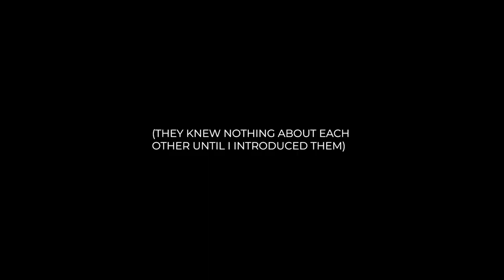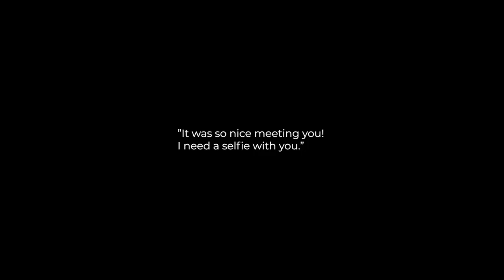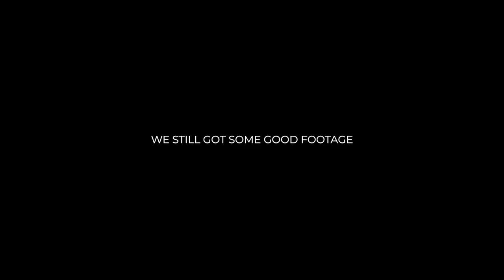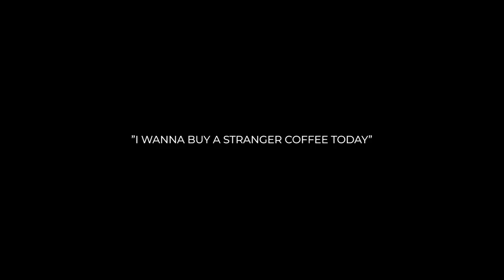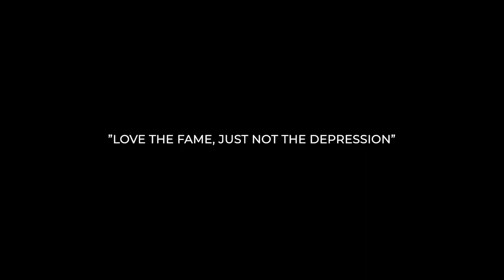Life as a clout-chasing influencer in NYC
teamed up with Derek Xiao to help Jen look more famous in her Douyin (chinese tiktok) videos. joined her livestream at the Supreme x Tiffany & Co. launch, flexed for her million followers, struggle to take photos with random hot guys, and talk about behind-the-scenes "influencer" life.

filmed and edited by chris jereza in new york city

If you're reading this comment, "who even watches big brother?"